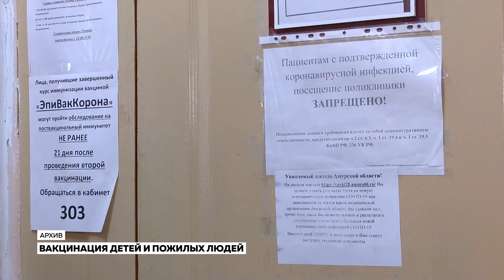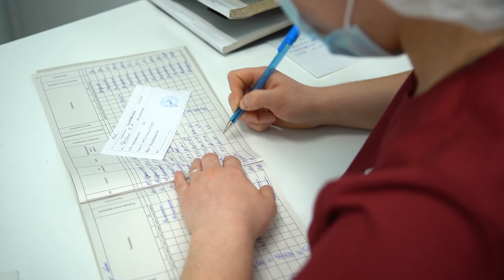В России от COVID-19 лечение получают 30 тысяч детей